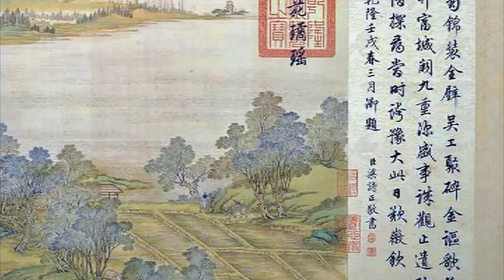藝苑掇英 清明上河圖 清乾隆摹本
张择端（1085年—1145年），北宋画家。字正道，汉族，琅邪东武（今山东诸城）人。宣和年间任翰林待诏，擅画楼观、屋宇、林木、人物。所作风俗画市肆、桥梁、街道、城郭刻画细致，界画精确，豆人寸马，形象如生。存世作品有《清明上河图》等。
现藏于北京故宫博物院
24.8cmx528cm
绢本 设色
《清明上河图》描绘的是清明时节北宋都城汴京（今河南开封）东角子门内外和汴河两岸的繁华热闹景象。全画可分为三段：首段写市郊景色，茅檐低伏，阡陌纵横，其间人物往来。中段以“上土桥”为中心，另画汴河及两岸风光。中间那座规模宏敞、状如飞虹的木结构桥梁，概称“虹桥”，正名“上土桥”，为水陆交通的汇合点。桥上车马来往如梭，商贩密集，行人熙攘。桥下一艘漕船正放倒桅杆欲穿过桥孔，艄工们的紧张工作吸引了许多群众围观。
后段描写的是市区街道，城内商店鳞次栉比，大店门首还扎结着彩楼欢门，小店铺只是一个敞棚。此外还有公廨寺观等。街上行人摩肩接踵，车马轿驼络绎不绝。行人中有绅士、官吏、仆役、贩夫、走卒、车轿夫、作坊工人、说书艺人、理发匠、医生、看相算命者、贵家妇女、行脚僧人、顽皮儿童，甚至还有乞丐。他们的身份不同，衣冠各异，同在街上，而忙闲不一，苦乐不均。城中交通运载工具，有轿子、驼队、牛、马、驴车、人力车等。
车辆有串车、太平车、平头车等诸种，再现了汴京城街市的繁荣景象。高大的城门楼名东角子门，位于汴京内城东南。
此画用笔兼工带写，设色淡雅，不同一般的界画，即所谓“别成家数”。构图采用鸟瞰式全景法，真实而又集中概括地描绘了当时汴京东南城角这一典型的区域。作者用传统的手卷形式，采取“散点透视法”组织画面。画面长而不冗，繁而不乱，严密紧凑，如一气呵成。画中所摄取的景物，大至寂静的原野，浩瀚的河流，高耸的城郭；小到舟车里的人物，摊贩上的陈设货物，市招上的文字，丝毫不失。在多达500余人物的画面中，穿插着各种情节，组织得有条不紊，同时又具有情趣。
【作者】張擇端
張擇端（1085年—1145年），北宋畫家。字正道，漢族，琅邪東武（今山東諸城）人。宣和年間任翰林待詔，擅畫樓觀、屋宇、林木、人物。所作風俗畫市肆、橋樑、街道、城郭刻畫細緻，界畫精確，豆人寸馬，形像如生。存世作品有《清明上河圖》等。
現藏於北京故宮博物院
《清明上河圖》描繪的是清明時節北宋都城汴京（今河南開封）東角子門內外和汴河兩岸的繁華熱鬧景象。全畫可分為三段：首段寫市郊景色，茅檐低伏，阡陌縱橫，其間人物往來。中段以“上土橋”為中心，另畫汴河及兩岸風光。中間那座規模宏敞、狀如飛虹的木結構橋樑，概稱“虹橋”，正名“上土橋”，為水陸交通的匯合點。橋上車馬來往如梭，商販密集，行人熙攘。橋下一艘漕船正放倒桅杆欲穿過橋孔，艄工們的緊張工作吸引了許多群眾圍觀。
後段描寫的是市區街道，城內商店鱗次櫛比，大店門首還紮結著彩樓歡門，小店鋪只是一個敞棚。此外還有公廨寺觀等。街上行人摩肩接踵，車馬轎駝絡繹不絕。行人中有紳士、官吏、僕役、販夫、走卒、車轎夫、作坊工人、說書藝人、理髮匠、醫生、看相算命者、貴家婦女、行腳僧人、頑皮兒童，甚至還有乞丐。他們的身份不同，衣冠各異，同在街上，而忙閒不一，苦樂不均。城中交通運載工具，有轎子、駝隊、牛、馬、驢車、人力車等。
車輛有串車、太平車、平頭車等諸種，再現了汴京城街市的繁榮景象。高大的城門樓名東角子門，位於汴京內城東南。
此畫用筆兼工帶寫，設色淡雅，不同一般的界畫，即所謂“別成家數”。構圖採用鳥瞰式全景法，真實而又集中概括地描繪了當時汴京東南城角這一典型的區域。作者用傳統的手捲形式，採取“散點透視法”組織畫面。畫面長而不冗，繁而不亂，嚴密緊湊，如一氣呵成。畫中所攝取的景物，大至寂靜的原野，浩瀚的河流，高聳的城郭；小到舟車裡的人物，攤販上的陳設貨物，市招上的文字，絲毫不失。在多達500餘人物的畫面中，穿插著各種情節，組織得有條不紊，同時又具有情趣。